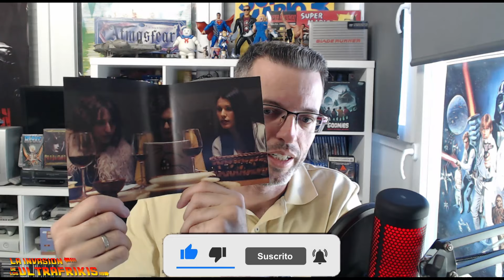🎬 H0US3 y EN OTRO MUNDO | El cine español de ciencia ficción SÍ tiene CALIDAD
Hace tiempo participé en un Crowdfunding de la productora Ghostdog, que servía también para impulsar su nueva película En Otro Mundo y lo hacían de la mejor forma posible, incluyendo una opción, ya no sólo para acudir al preestreno de dicha película, sino incluyendo el DVD y Bluray en físico de la película H0us3, una película relacionada con "viajes en el tiempo".

Tanto esta película, como seguro, la siguiente En otro mundo, hace que no se pueda decir que el cine español de ciencia ficción no tenga calidad.

Os dejo la página web de la productora para que echéis un vistazo